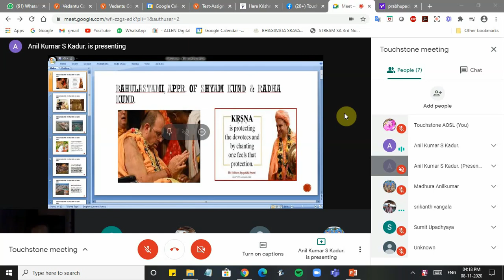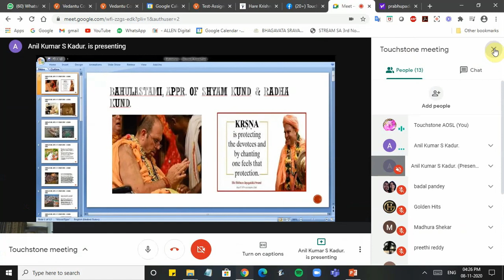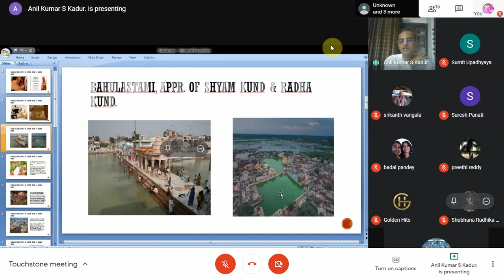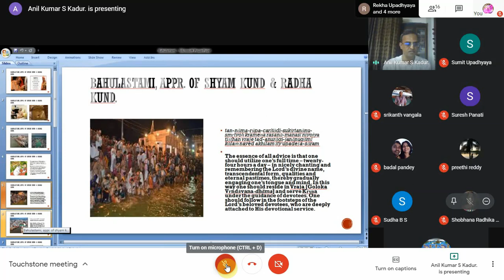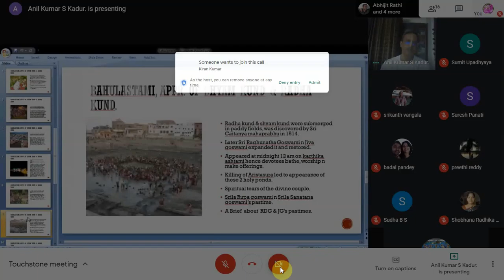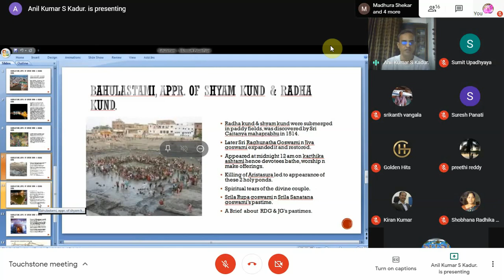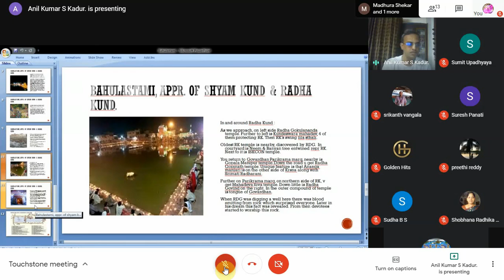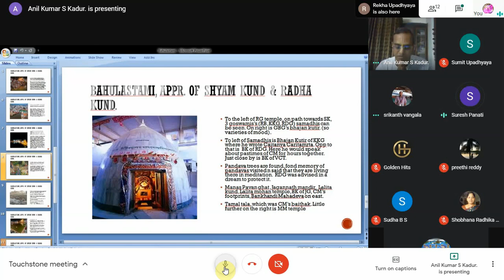Bahulastami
Appearance of Radha Kund